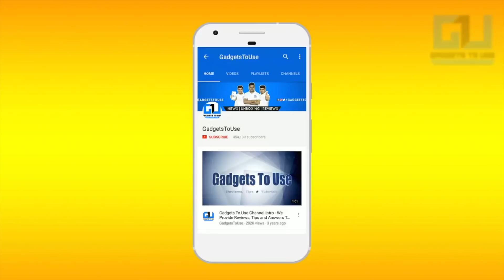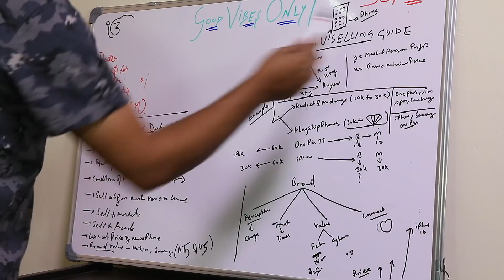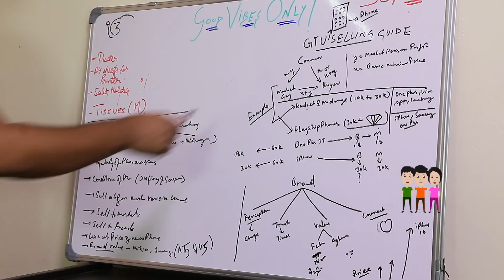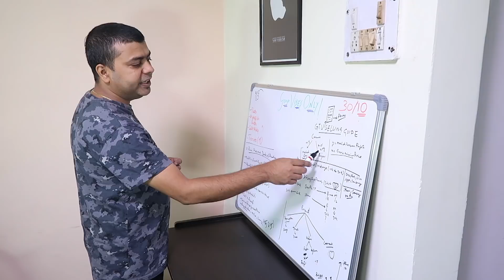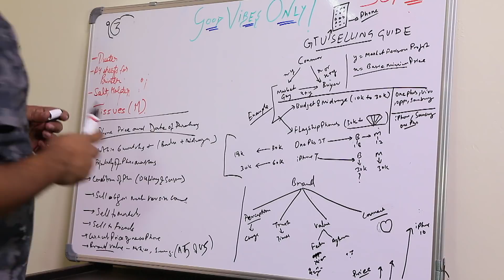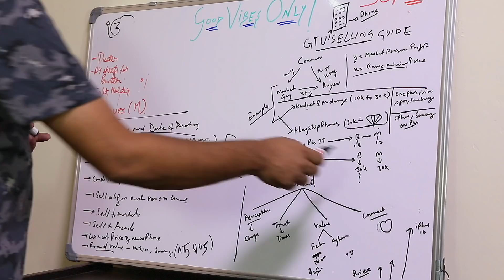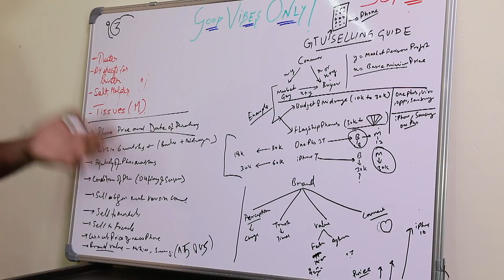To Whom and When To Sell Your Phone To Get Best Price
Hello, dosto we have done this video to clear all doubts related to selling a old phone, what time, when and to whom to get the best price of the same.

4. India Rank